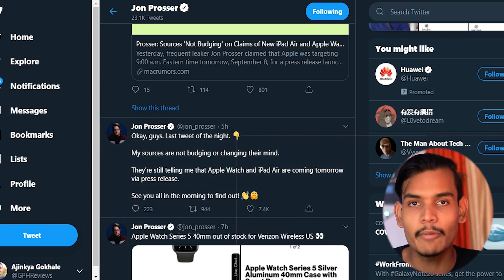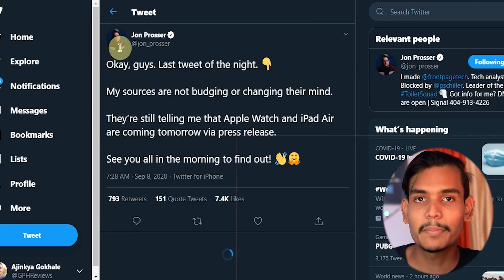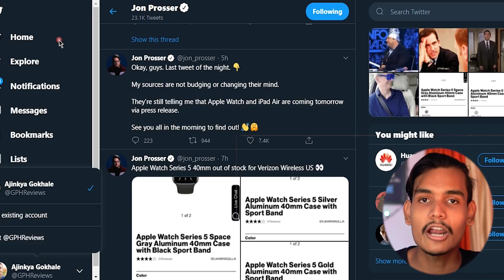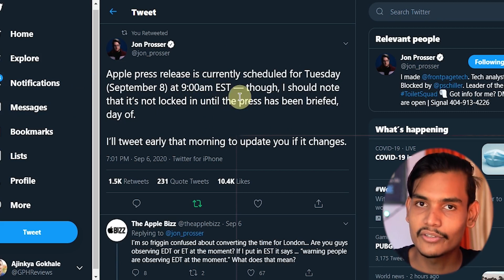iPad Air Launch Today - I am Very Excited | When? [Hindi]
Timestamps -
Aaj ke iss video me timestamps nahi dete hai pura deklo😂

iPad Accessories

Ipad - Note Taking and fun!

Apple Ipad 6th Gen - iPad 7th gen vs 6th gen Bhai Clear winner 7th Gen hai na😂
Apple Ipad 7th Gen
Apple Ipad Mini 5 (2019)
Apple Ipad Air 3 (2019)
Apple Ipad Pro 1st Gen

Samsung Galaxy Tab S6
Samsung Galaxy Tab A 10.1(₹14,999)

⚡⚡iPad Accessories⚡⚡
Apple pencil 1st Gen
Apple Pencil 2nd Gen(Only for Ipad PRO)

IPAD Back-Cover 6th gen (2018 Model)
IPAD GlassGuard 6th gen (2018 Model)

IPAD Back-Cover 7th Gen (2019 Model) 10.2inch
IPAD GlassGuard 7th gen (2019 Model)10.2inch

IPAD Air 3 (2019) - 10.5 inch BACK COVER
IPAD Air 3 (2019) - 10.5 inch GLASSGUARD

My Gears
Primary Microphone
Secondary Microphone
Primary Tripod
Secondary Tripod
Prime Lens
Video Light

By:- Ajinkya Gokhale